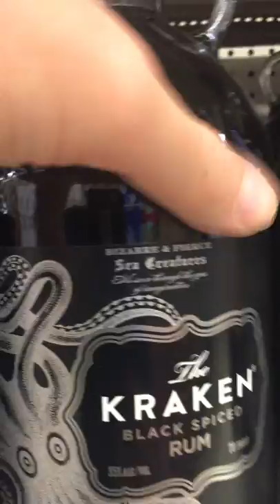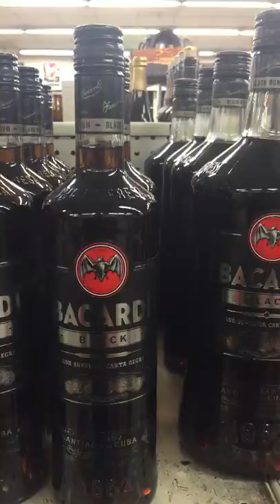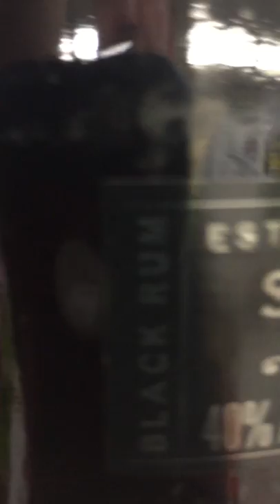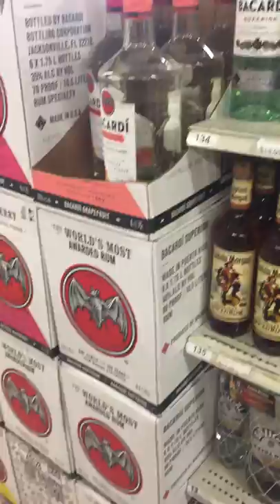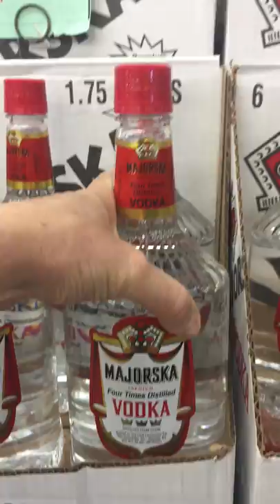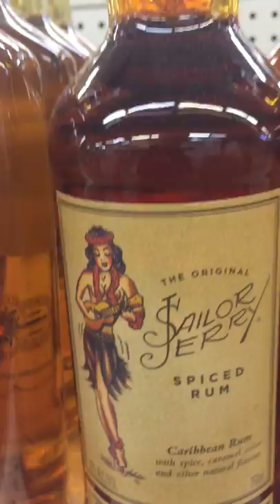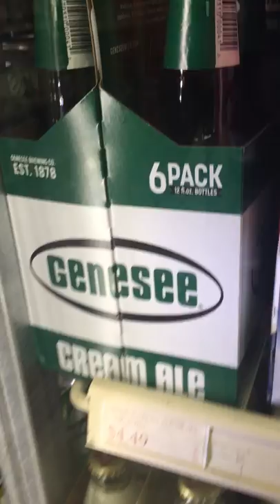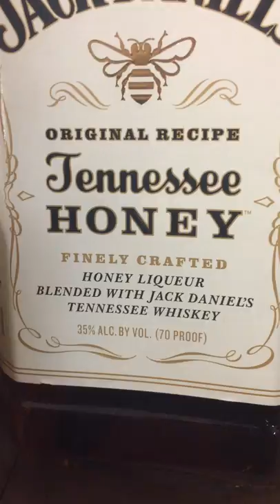Yo Ho Ho & A Bottle Of Rum